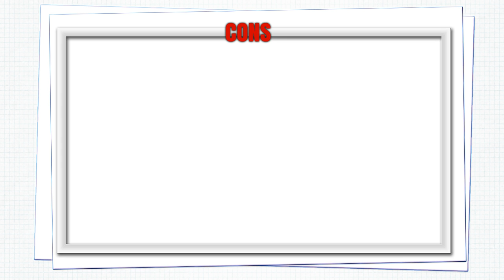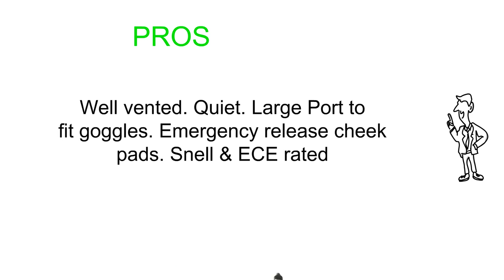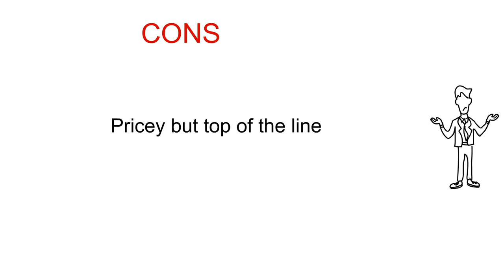Best Dual Sport Helmet for the money - Dual Sport Helmet Reviews 2019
1. Bell MX-9 Adventure Helmet with MIPS
2. Arai XD4 Dual Sport Helmet
3. Fly Trekker Dual Sport Helmet